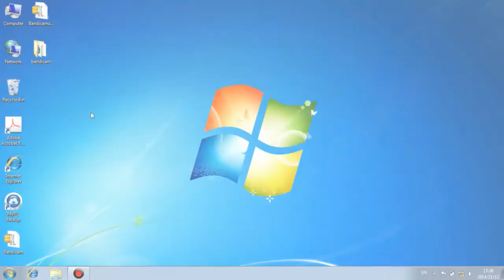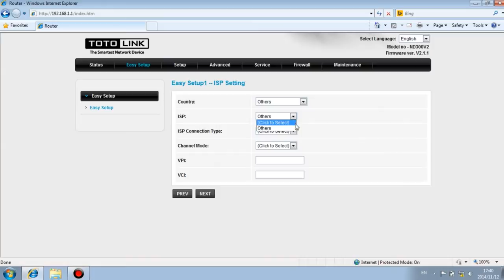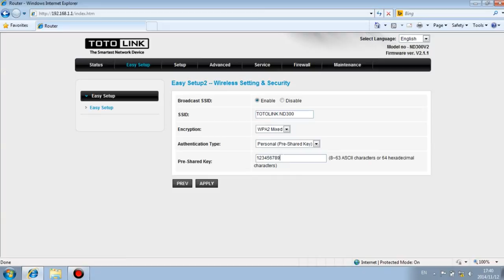TOTOLINK ND300 - 300Mbps Wireless N ADSL2/2+ Modem Router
As a two-in-one device, ND300 is not hard to install for general home users. It supports multiple lanuages and combines ISP information from about 30 coutries. Only need you to set it up step by step. So easy!